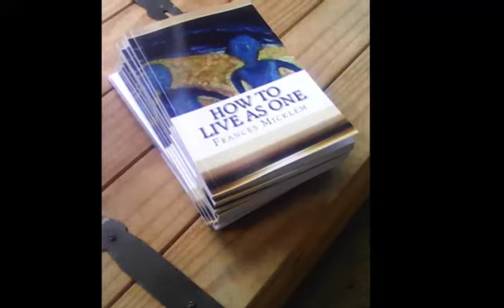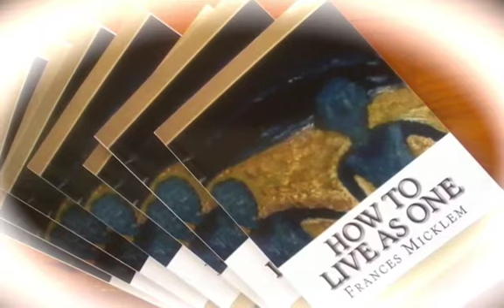How To Live As One (60 of 144) Thought of the day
Clarity and empowerment for every day, to keep your thinking right during the lockdown and avoid a general downfall of humanity!